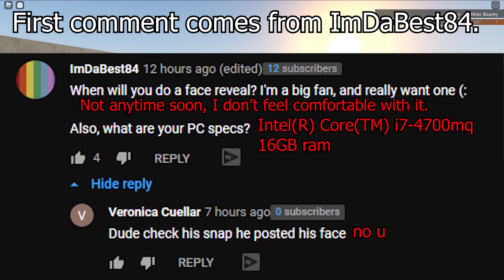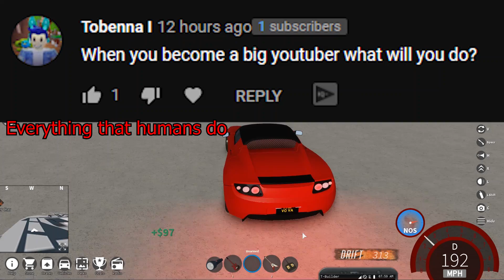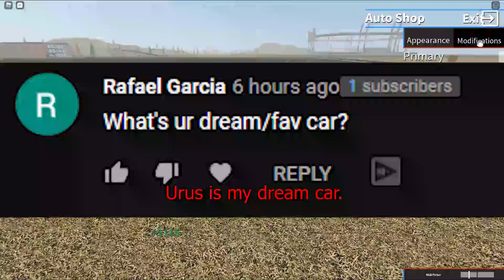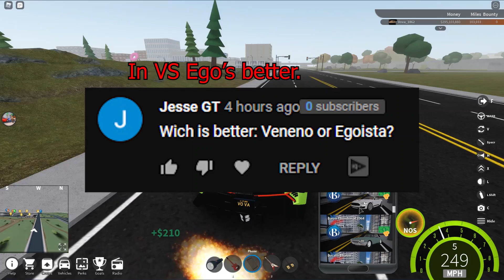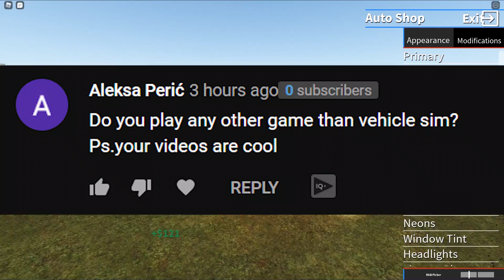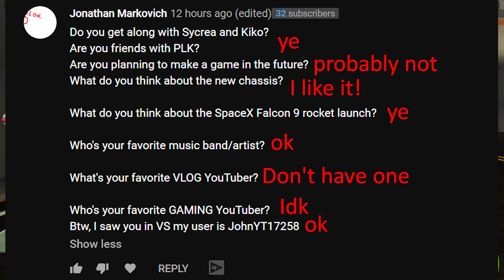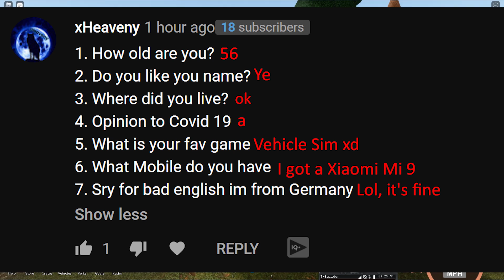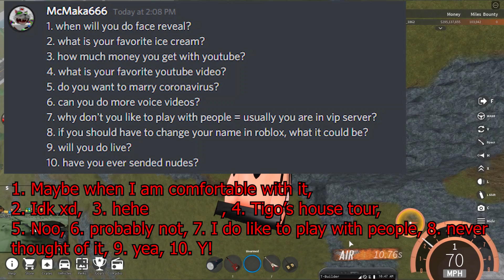10,000 subscriber special Q&A! | ROBLOX: Vehicle Simulator